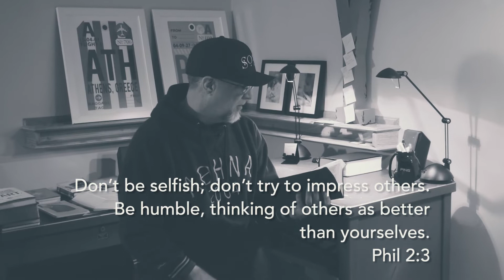Checking In; Be Real, Be Honest - Covid-19 and Quarantine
nook
/no͝ok/
noun
a corner or recess, especially one offering seclusion or security.

Don’t be selfish; don’t try to impress others. Be humble, thinking of others as better than yourselves. Phil. 2:3 NLT

What's up with my hat?
“Sozo” is the Greek word for salvation, yet its root meaning goes beyond just the forgiveness of sins. According to Strong's Concordance, Sozo also carries the idea of being physically healed of diseases and to be delivered from your enemy.

SOME OF MY FAVORITE GEAR:
My Camera (Sony a6500)
Joby 3K Gorilla Pod
Amazing Neewer Travel tripod/monopod